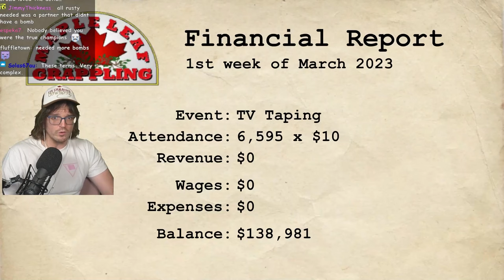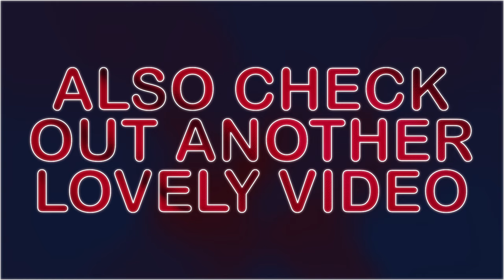The short, sad life of Mister Mean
Mister Mean has come to Wrestling Empire, and he's here for a miserable god damn time. mDickie has crafted a world that takes everything from you, on a long enough scale. Your championship. Your hygiene. Your identity. Your life. And you know what we're going to do in it? We're gonna grab you and use some of these big grappling moves!!!

chapters:
0:00 Mister Mean's story begins
1:00 Everybody hates Mister Mean
1:46 Toilet time
3:01 Mean vs. Harley
4:11 Subway time
4:29 Hospital time
5:32 Mean vs. Barker & Harley
6:41 Joining Maple Leaf Grappling
7:35 Mean vs. Rose Round 1
8:31 Mean vs. Rose Round 2
9:45 Rusty Rose first beating
10:09 Mean vs. Goodman
11:11 Mean vs. Rose Round 3
12:20 Making friends
12:52 Mean vs. Rose Round 4
13:49 Rusty Rose second beating
16:09 Mister Mean tries to be popular
17:16 Joining Rising Sun Pro Wrestling
17:45 First Match at Rising Sun
18:16 A change of style
18:37 The cursed song
19:18 Final Match
20:45 The end.